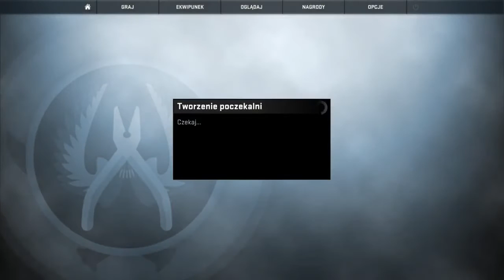CS'owy COOP #5 | Bronimy Office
Wraz ze mną grał Mestako :)

★ napisz komentarz ★

Dzięki!